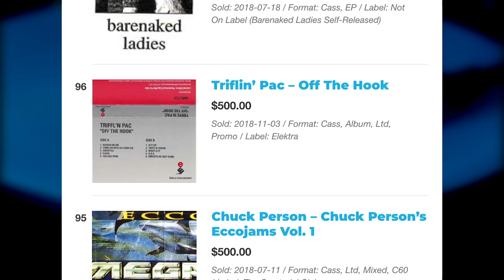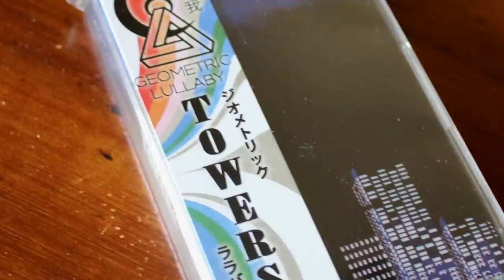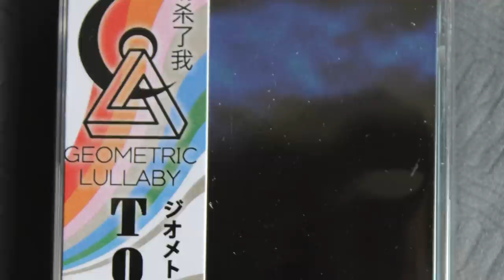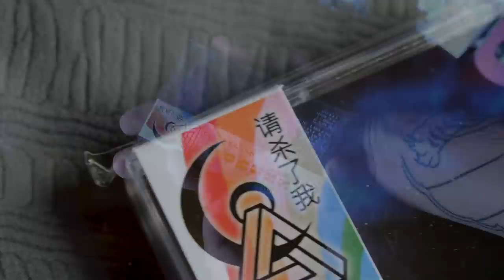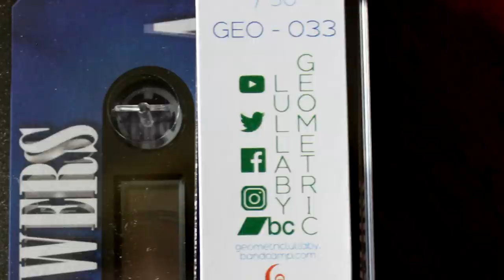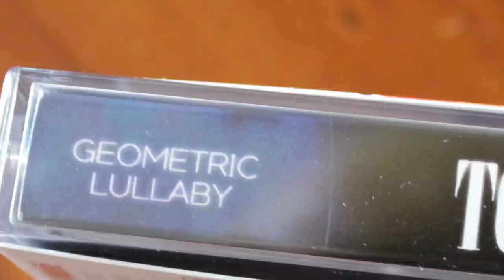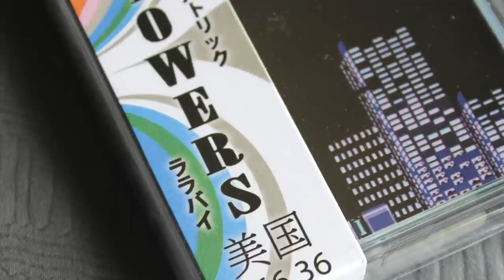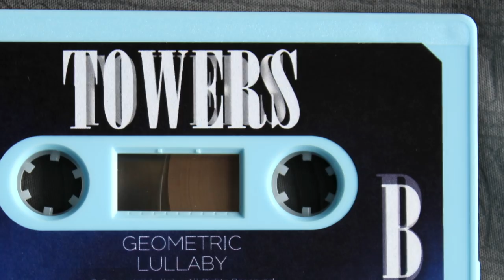Exploring the Brilliant TOWERS Cassette Tape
TOWERS is a 2019 masterpiece in dark ambient and drone produced by the duo also known as TOWERS. Today, we will be exploring the brilliant, limited edition of 50 cassette tape of TOWERS produced by beloved label Geometric Lullaby. This cassette sold out in mere minutes and for good reason, sit back as you and I will be exploring everything this release has to offer.

Looking for more interesting music related content and deep dives? Check out some of my other videos here!:

Shout out to the following Patrons!:
- Alexis Tinkham
- Fourside
- Anthime Laurin
- Ickypop
- TheTrueVaporwaveGod
- Ganeth
- Daydream Deluxe
- Brent Vallefuoco
- George Clanton
- Connor Zamora
- Jimmie Lara
- J. Jansen
- Robert Shaw
- Rich Siegel
- Jonathan Wood
- Ulysses Stephen Q.
- Braden Allison-Hall
- Leo Lampinen
- CJ Marsicano

ur boi,
Pad Chennington